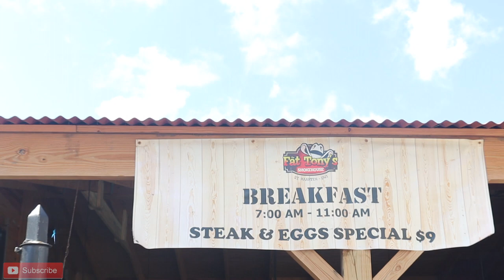ST. KITTS KFC IS BETTER THAN ST. MARTINS OWN!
Why would I go to a next Caribbean country and not eat their KFC? Although I was not  fully satisfied I ate it. hope you enjoy the Vlog  purely for entertainment and not meant to off.